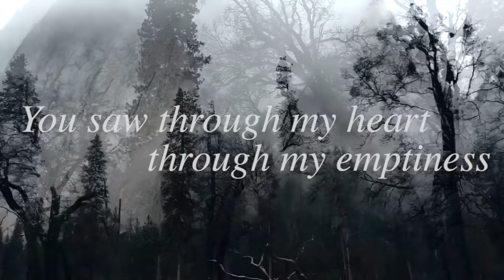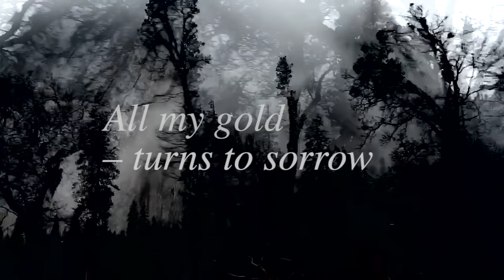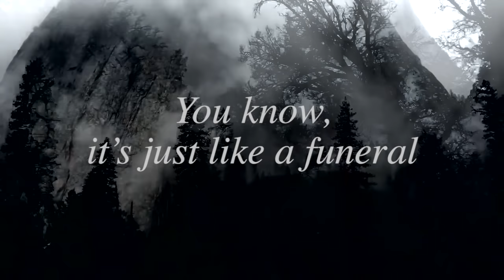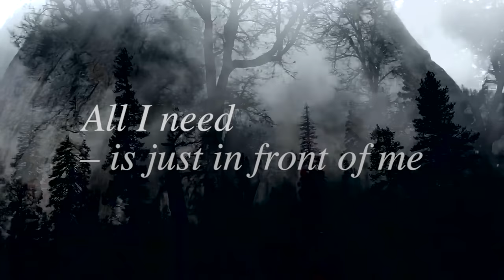Erik Jonasson - Like a Funeral (Lyric video)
Hailing from Gothenburg this 23 year old Scandinavian best-kept-secret debuts with youthful and emotional masterpiece. Whatever flavor of the week this 3.45 croon shoots straigh to the heart - no smoke and mirrors.  Being an acoustic re-recording this version ads a string arrangement that epicly balance Jonasson’s soothing voice.